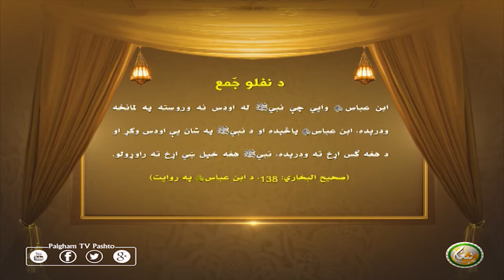د نفلو جَمع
ابن عباس رضي الله عنه وايي چې نبيﷺ له اودس نه وروسته په لمانځه ودرېده، ابن عباس رضي الله عنه پاڅېده او د نبيﷺ په شان يې اودس وكړ او د هغه ګس اړخ ته ودرېده، نبيﷺ هغه خپل ښي اړخ ته راوړولو.
(صحيح البخاري: 138، د ابن عباس رضي الله عنه په روايت)